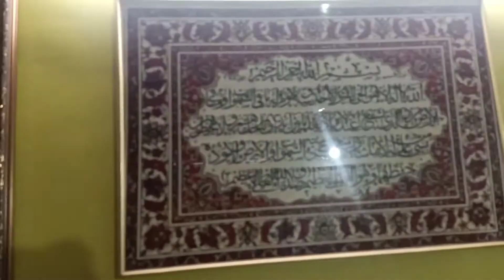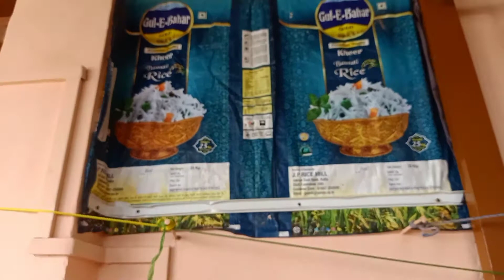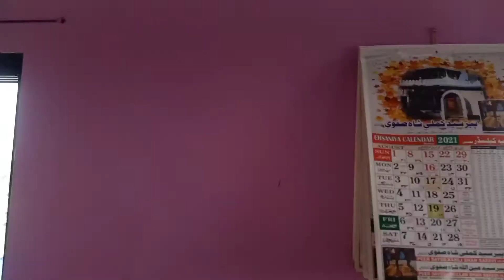🎀🎊After Renovation My House🏡🎊🎀 My Own 🏡 Home Tour ||🏡🎉🎀My Paradise🎉🎀 Full Home Tour🏘️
Assalamu alaikum